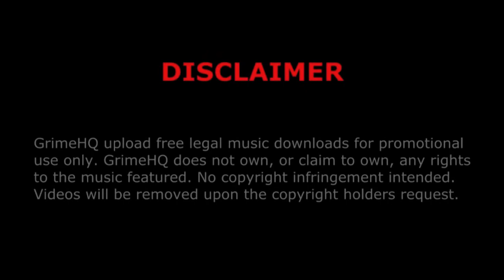Wiley - Step 15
Title: Step 15
Artist: Wiley
Producer: Zdot
Mixtape: It's All Fun And Games Till... Vol.2
Track: 5/10